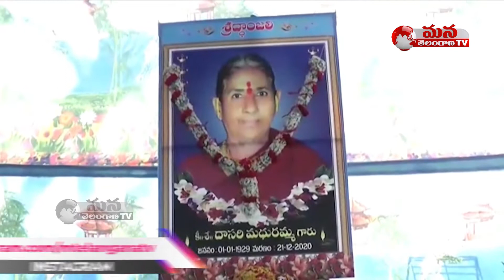పెద్దపల్లి ఎమ్మెల్యేని పరామార్శించిన ఎమ్మెల్సీ కవిత || Mana Telangana TV